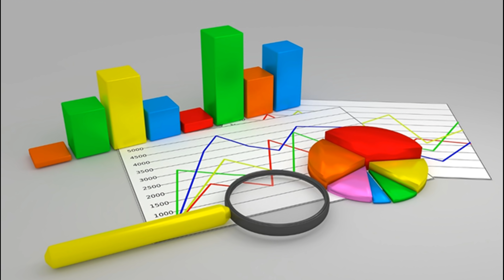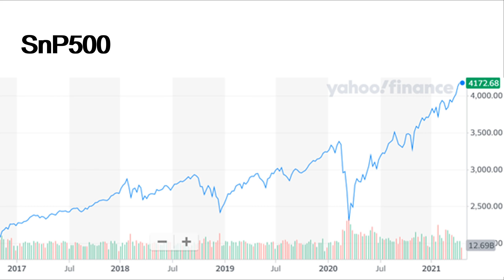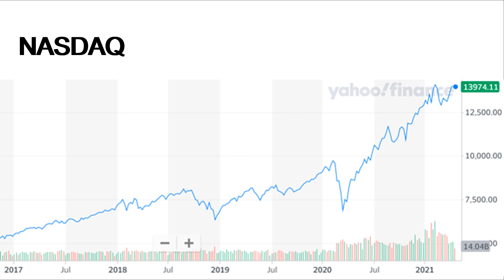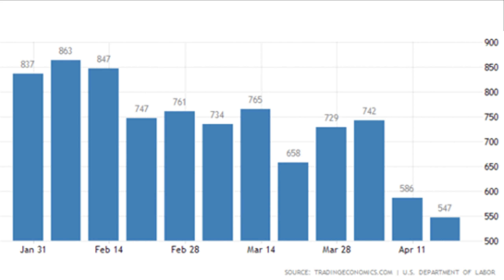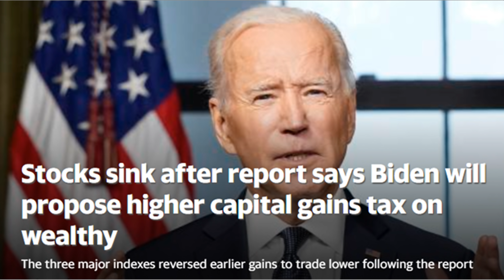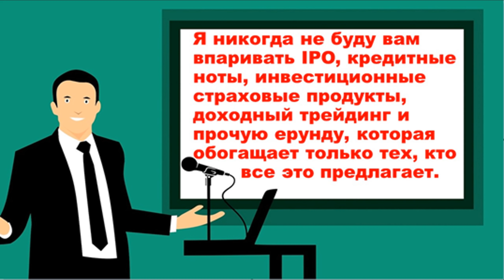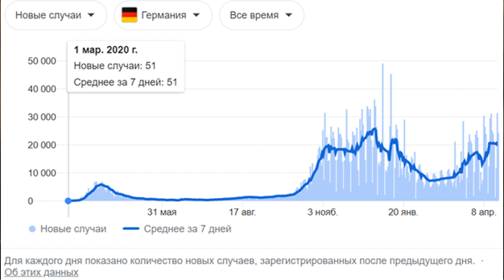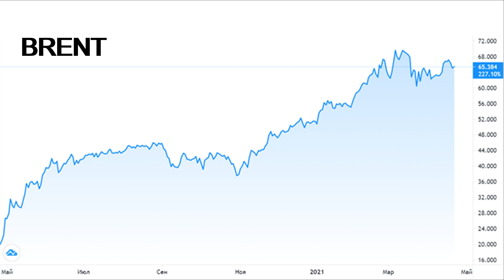Анализ. Фондовый рынок. доллар нефть обвал рынков инвестиции в акции санкции инвестирование трейдинг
Налоги! Фондовый рынок. Санкции. доллар, нефть, обвал рынков, инвестиции в акции, инвестирование, трейдинг. падение рынков, трейдинг, опыт инвестора, портфель инвестора, рецессия в Европе, безработица, вакцинация, потребительский спрос, потребительская уверенность. китай

ЛИТЕРАТУРА ДЛЯ НАЧИНАЮЩЕГО ИНВЕСТОРА:
мотивация и начальные знания:

Описание видео:
Почему произошел обвал? Что происходит? Продолжаем падать?
Вы узнаете про макроэкономические новости, фондовые рынки Китая, Америки, России и Европы. Доллар. Нефть. Почему растут рынки? потребительские настроения в США.  Коротко охарактеризую поступившую из Европы статистику. Деньги не спят. Что не так с фондовым рынком? Джером Пауэл. ФРС поддерживает рынок.  Фондовый рынок растет!?
Фондовые индексы США. Индекс Мосбиржи. Фондовый рынок Европы. Прогноз фондового рынка. Прогноз доллара. Байден. Купить доллар. Курс доллара. Евро. Второе дно на рынках впереди. Путин. Газпром. Лукойл. недвижимость. Обвал акций.